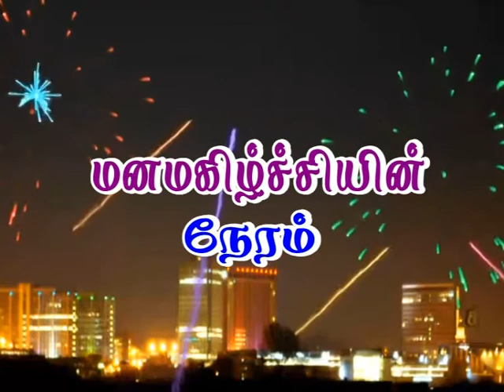Pr Solomon 01 06 2020